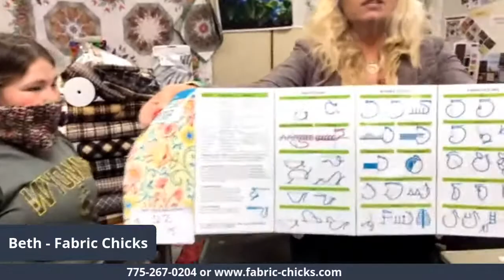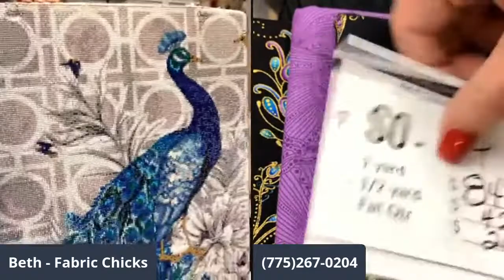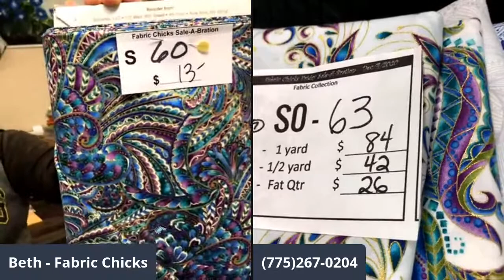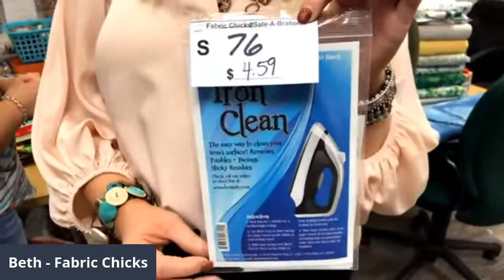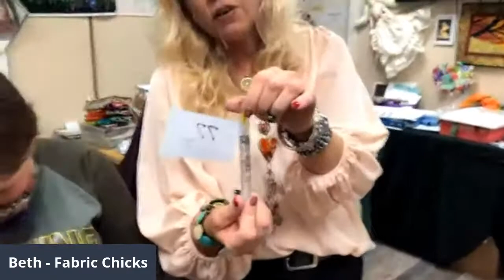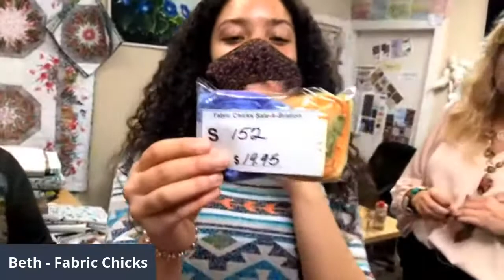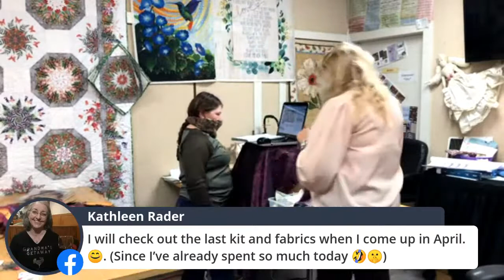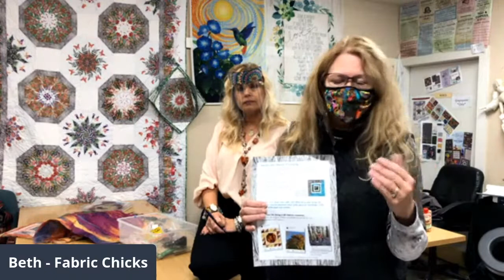Friday's Sale=A-Bration at Noon PST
Join us for a Fun Interactive Home Shopping Experience!! Sure to fill your Quilting, Sewing and Crafting Needs!! Come be Inspired!!!